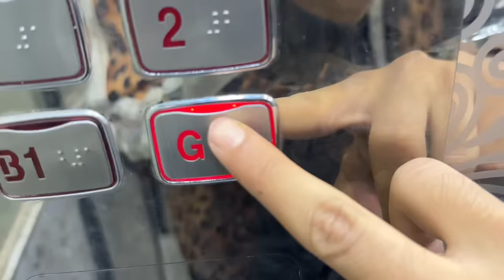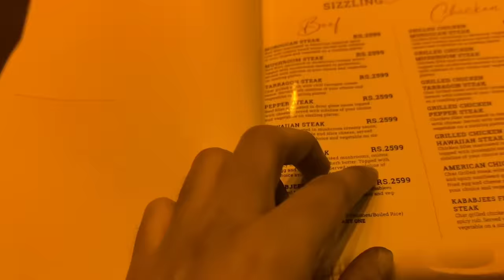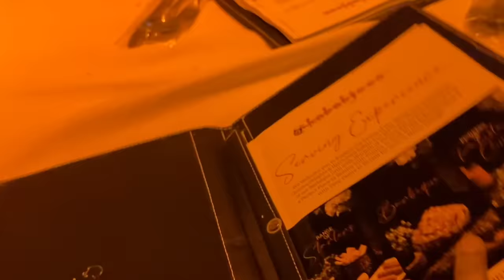Program to war gaya 😭 Dinner with Sehar and Sami bahi ✨ | Hussain Tareen Vlogs